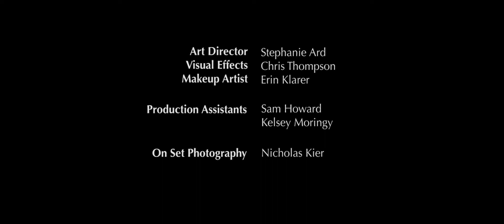Amphibians (Short film)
Amphibians confronts two universal issues, race and gender. Myster must face the reality of his own dreams or be subjected to a never ending cycle of inauthentic truth.